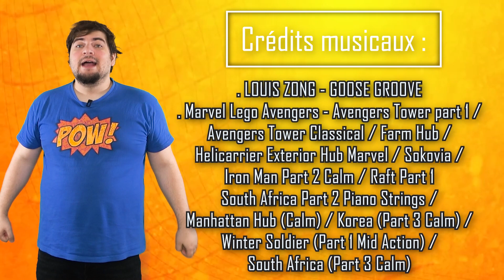10 comics sortis en FR en Septembre 2023 🇨🇵 l'anniversaire des Avengers, Deadpool et la ferraille !🤭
Puisque chaque mois de nouveaux titres sortent, un petit tour de 10 titres parus en ce mois de Septembre 2023 que je mets en avant.
Désolé pour la voix de Deadpool, mais pour ma santé mentale, il fallait que je sorte la vidéo.

0:00  Intro et Générique
00:56 Rain
02:33 fil rouge - Avengers guerre à travers le temps
5:19 Nightwing infinite T.4
6:51 The Unnamed  Junkyard Joe
8:44 Fil Rouge - Etat de siège - Avengers Anniversaire
10:18 Grandville - La bête noire
11:46 Hitman T.1
13:29 X-Men - Proteus
14:44 Multiversity présente Terre-38
15:55 Fil rouge - Uncanny Avengers T. 4
17:45 Numéro 1 : Green Lantern war journal
19:25 Conclusion et Générique de fin